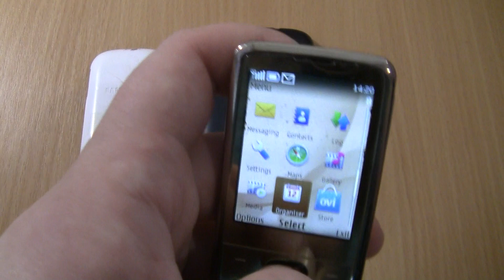Incoming call & Outgoing call at the Same time Samsung 1200M+ Explay alto+Nokia 6700 Gold